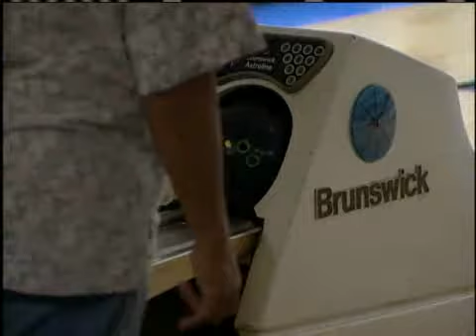Pali Lanes Bowling Center Reopens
The popular Pali Lanes Bowling Center re-opened after a one month hiatus. 1/18/2010. For news you need to know,